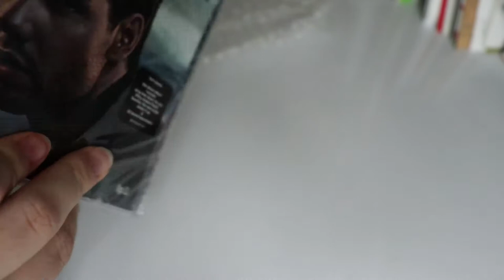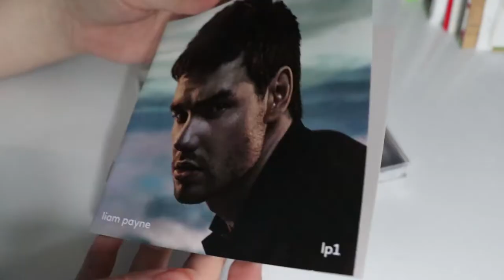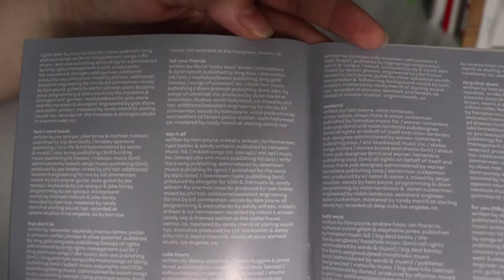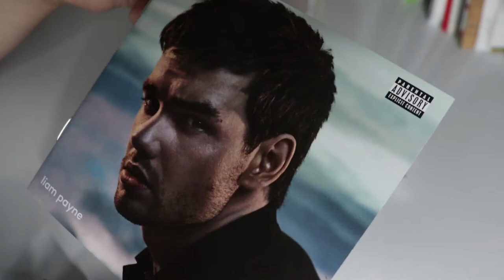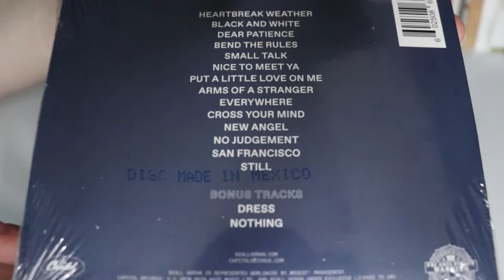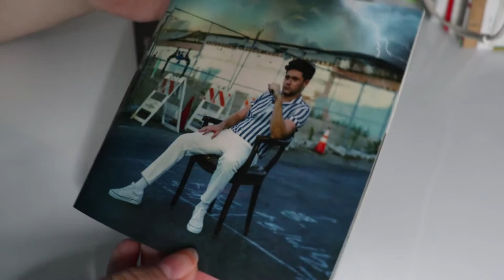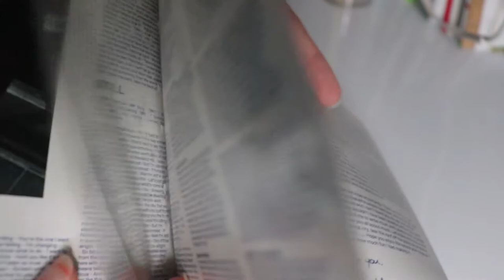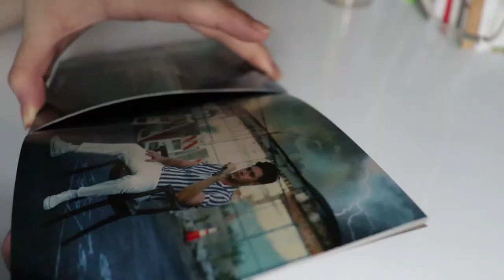LP1 & Heartbreak Weather Target Exclusive CDs UNBOXING